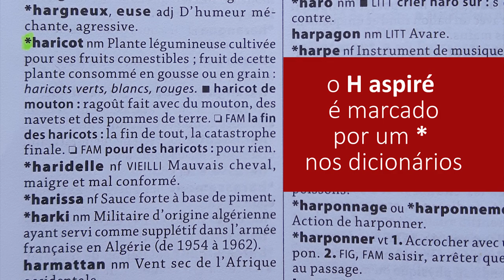Por que o H nem sempre faz liaison em francês? 🤔CocktailPK#8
Esse vídeo do CocktailPK traz conteúdo básico de francês mas também responde uma pergunta de nível avançado, o H aspiré! Vamos falar sobre os fenômenos de élision e liaison, mas também  vamos responder essa pergunta: Mas por que o H nem sempre faz liaison em francês? É divertido aprender com o CocktailF, vem ver!